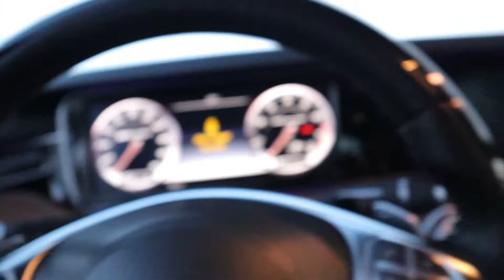Intake cleaning after 6 Months!!!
Update to my channel and how it will be used! I also clean my K&N Intake after 6 Months!!